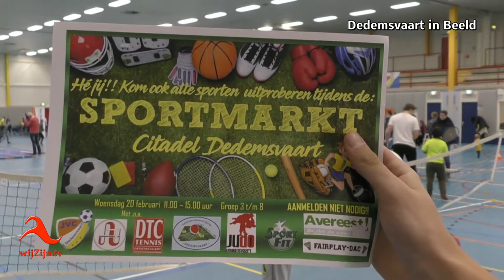Dedemsvaart: sportmarkt in De Citadel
* Te zien op televisie via wijZijn.tv en via Internet op alle apparaten op of via Instagram.